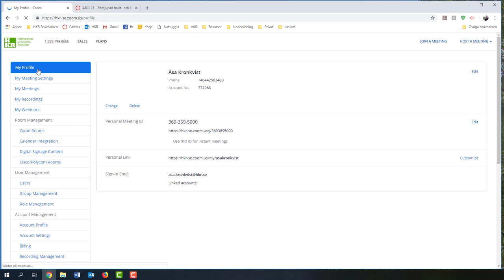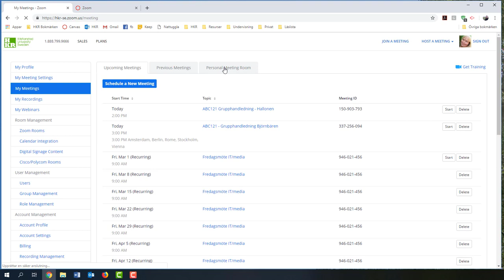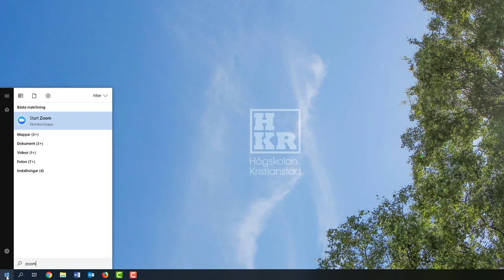Personligt mötesrum i Zoom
Ett personligt mötesrum är användbart om du har återkommande möten och vill kunna ge en och samma länk.